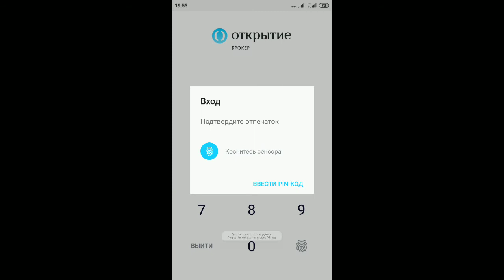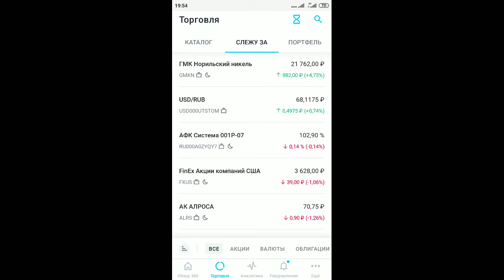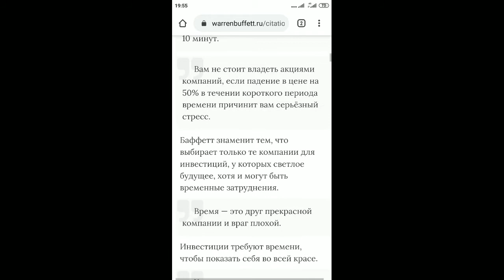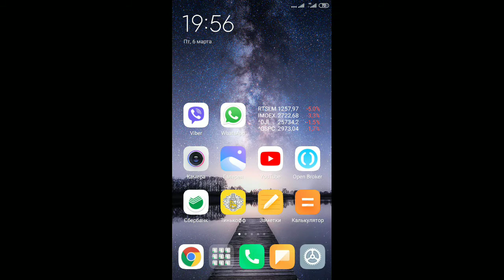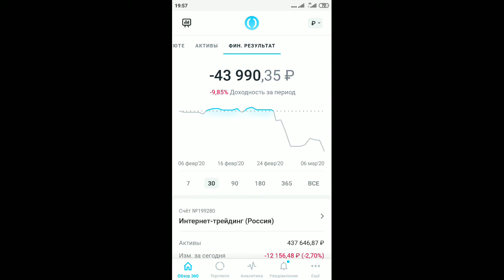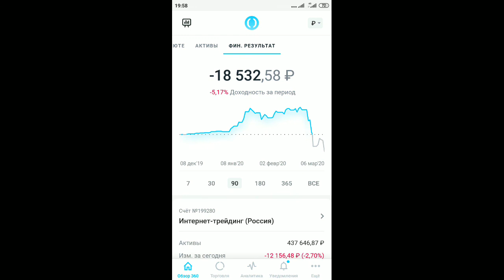Потерял за день 12 156 рублей! Биржа это лохотрон, продаю все акции и вывожу деньги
Сегодня 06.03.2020 года мой портфель на фондовом рынке показал бумажный убыток в размере 2,70%. Я в панике, продаю все акции и вывожу деньги. Биржа это развод! Или ... ?))